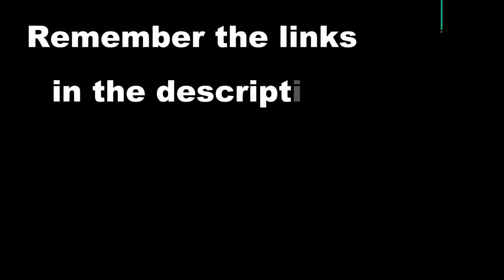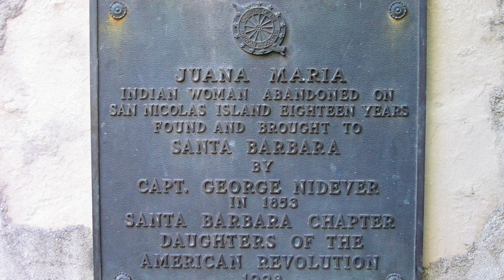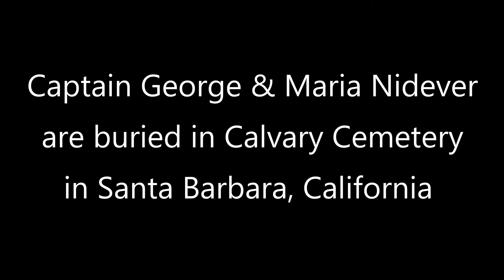The Real Native American Woman of the Island of the Blue Dolphin - California History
She spent 18 years alone on San Nicolas Island off the coast of California for 18 Years. She was known as "The Lone Woman of San Nichols Island." And her life story inspired the book Island of the Blue Dolphins. Come with us as we tell her story and show you her gravesite at the Santa Barbara Mission.

👉 DJI OSMO Mobile 3 Lightweight & Portable 3-axis Handheld Gimbal Stabilizer Compatible w/ iPhone & Android
👉 Google Pixel 4 XL